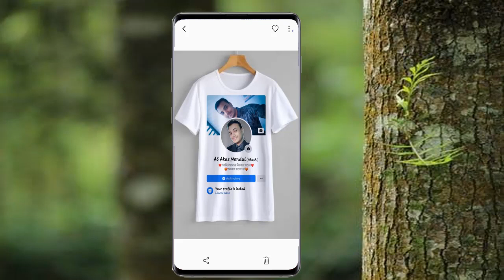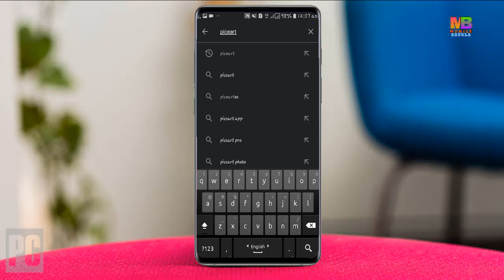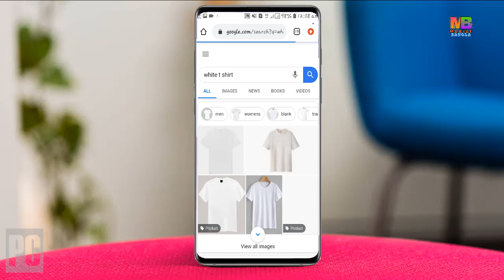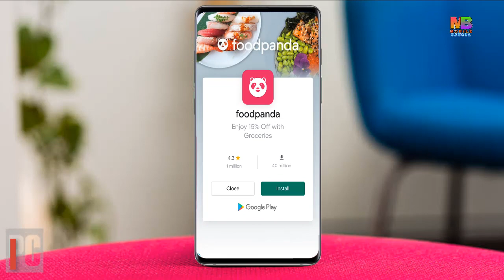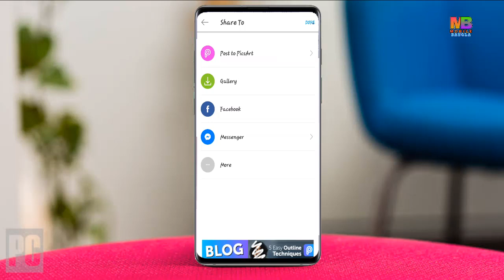Facebook profile design t shirt enditing 2020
Produced by: [ Akash Mondol ]
Video: Facebook profile design t shirt enditing 2020
Edit & Color: Akash Mondol
Directed by: Mobile Bangla pro